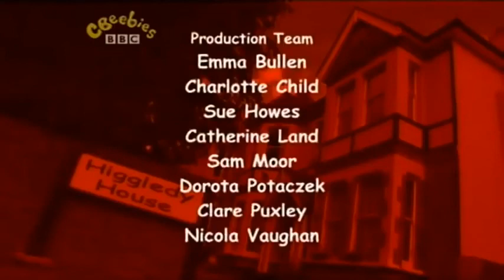Higgledy House Justin and Sarah Jane both want to play the piano but aren't keen on sharing